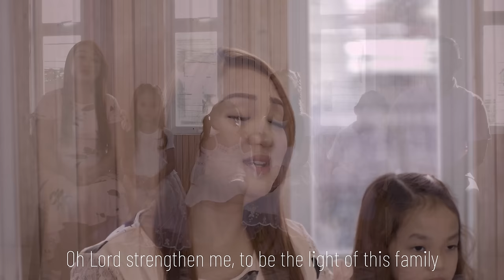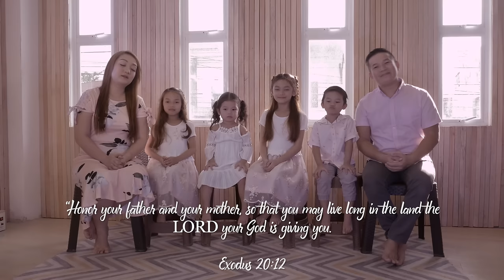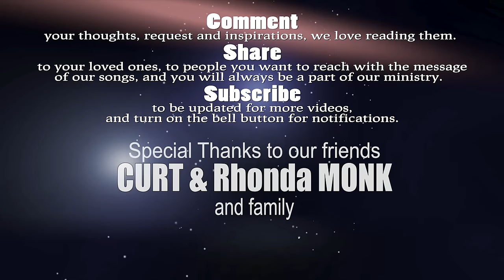THE FAMILY THAT PRAYS TOGETHER - (Stays Together) THE ASIDORS 2021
Minus One / Instrumental Available - 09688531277

Vocalists:
Zian Gultiano Asidor
Ashia Gultiano Asidor
Westin Gultiano Asidor
Elle Gultiano Asidor

Bass Guitar: Robert Jann Russell Subibe
Video Production: Winner Asidor & Shen Asidor

Audio Interface: AVID HD OMNI
Mic: sE X1 S
Softwares: Pro Tools HD, Adobe Premiere CC
Camera: PANASONIC LUMIX G85